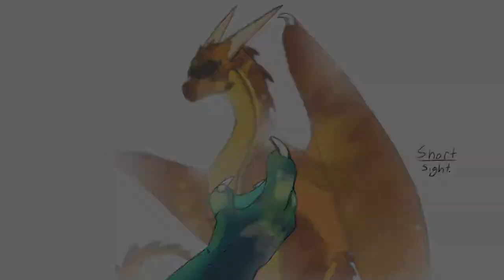Your sister was right, Burbot PMV | CHECK DESCRIPTION BEFORE WATCHING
CW: THIS PMV CONTAINS ONE (1) SWEAR, BROKEN GLASS, HINTS OF ABUSE AND ABANDONMENT. WATCH AT YOUR OWN DISCRETION.

Burbot stood at the edge of the cliff, green wings spread wide to catch the lazy rays of sun that dappled his back. A small half smile pinched his cheeks and lit his green eyes.
“What do you think? Beautiful isn’t it?”
Red-Owl flicked open her yellow eyes as Burbot spoke. A cautiously serene look had crossed her red snout, replacing the fearful and skittish aura she carried.
She shrugged- “I suppose.”
The tall dragon stood, unfurling and shaking out her bat-like orange wings. The dragoness padded over to where Burbot was, looked down and swallowed. Noticing her nerves, Burbot nudged her side gently with his tail.
His tone of genuine concern was nothing new. Swoop was never calm, it seemed. A shocking difference compared to the young seawings lax and keen nature.
Red-owl smiled, despite herself, and looked down  at Burbot.
“You would tell me if you weren’t, right?”
“...Of course I would.”

What started out as me feeling hopeless and miserable turned into a PMV, and I’m glad it did. I’m no master editor, but I can say that this is probably the most ambitious project I’ve done in such a short amount of time, editing and all. With around 30 unique frames, and featuring the resident old comfort character, Burbot.
Burbot is my character for the roleplay group PPAU! I hold all right to him from my understanding, and I love him very much. His story resonates with me; but since my writing is poor there was no way for me to give it justice.
So this is my best attempt at giving Burbot his dues.